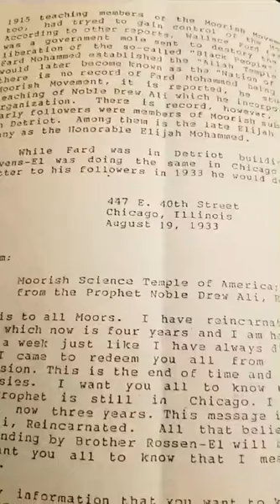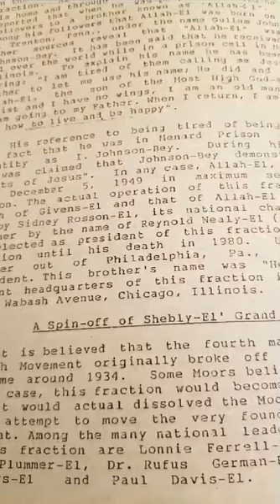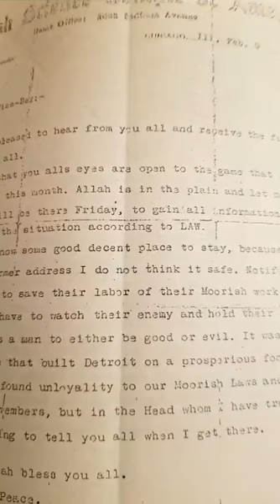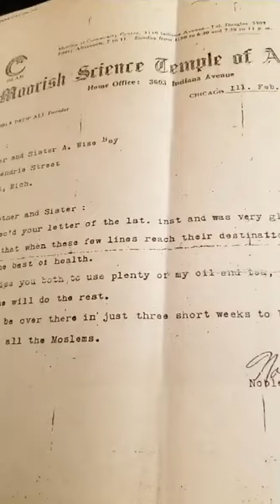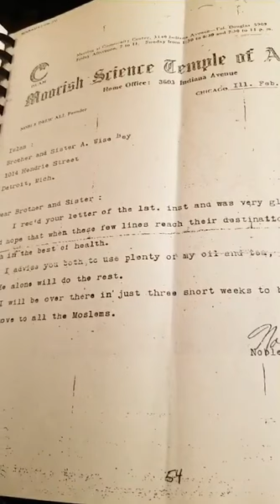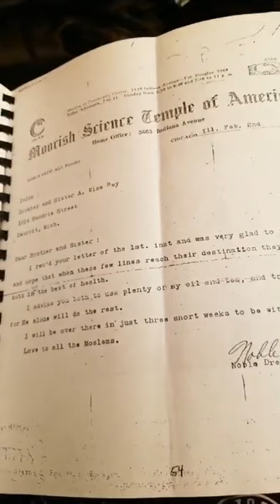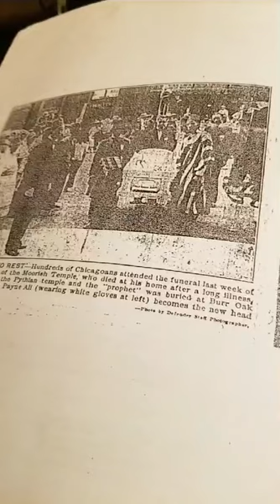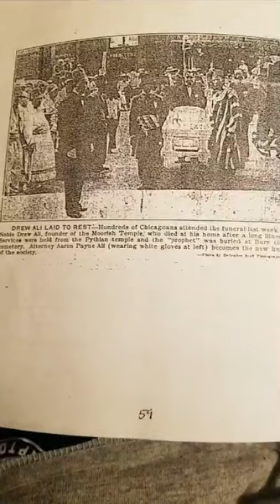Canaanland Moors The Great Sellout of Noble Drew Ali